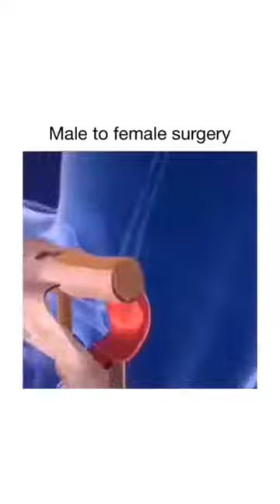SURGICAL OPERATIONS to change sex, BOY TO GIRL | TRANSSEXUAL | MALE TO FEMALE SURGERY